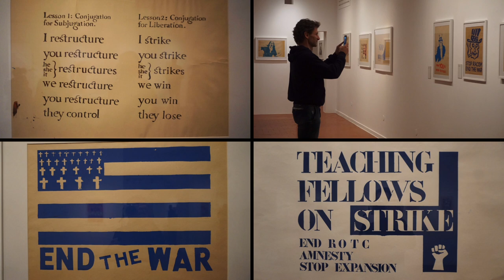erasmus+thessaloniki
From 4th to 10th February 2019 Teachers and students from Wittelsbacher Gymnasium Munich / Germany, BG Rein / Austria, Barlaeus Gymnasium Amsterdam / Netherlands,  Walter von der Vogelweide Schule Bozen / Italy and 1st Gymnasium Iraklion Crete / Greece met at the 2nd Experimental Junior High School of Thessaloniki in order to participate to the meeting for the Erasmus+ Programme "Democracy and its Endangerment" - "Demokratie und ihre Gefährdungen". At this meeting Mrs. Maria Choulaki took pictures and made this terrific movie.
Thank you Maria.